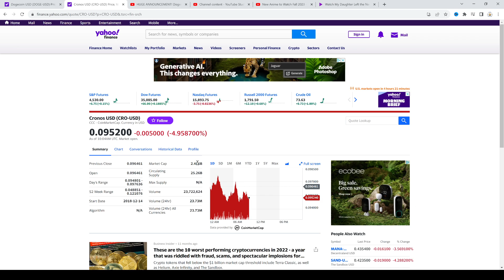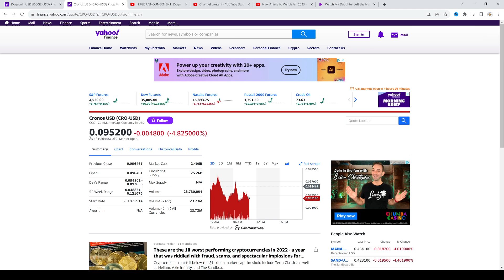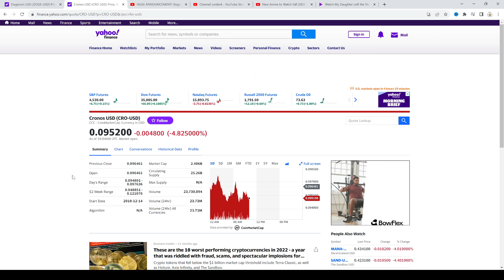I made a big mistake with dogecoin!